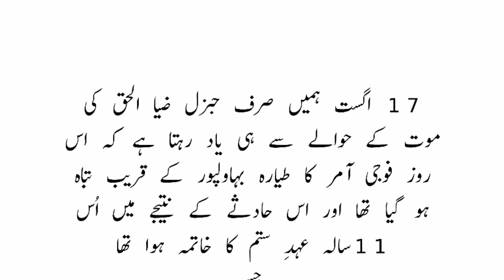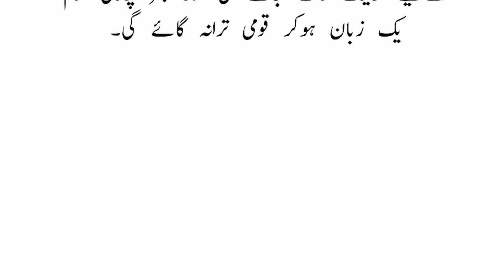General Zia ul haq krash story/جنرل ضیاء الحق کا مارشل لا/